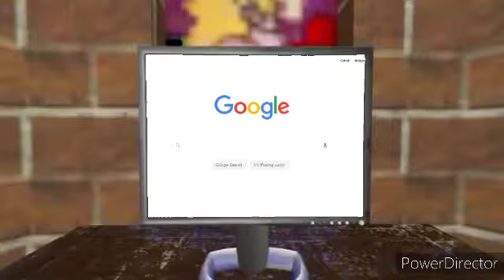Teon T. Stevenson Memes Show!: New Episodes (Trailer)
Here's a trailer of new episode of The Memes Show.